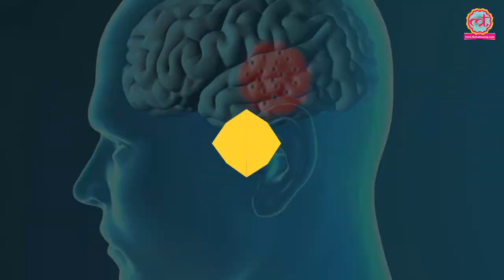इन 10 लोगों को राष्ट्रगान पर उठाओगे, तो अच्छा न होगा | The Lallantop